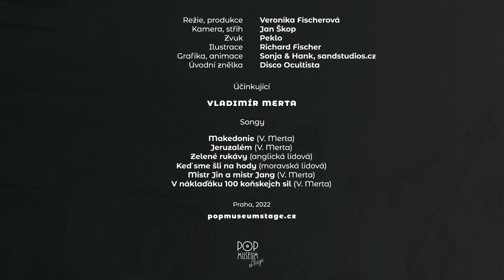Popmuseum Stage: Vladimír Merta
Pozvání na natáčení třetího dílu série Popmuseum Stage přijal Vladimír Merta.

Popmuseum zve projektem Popmuseum Stage na netradiční online koncerty českých hudebnic a hudebníků. Speciální akustické a poloakustické sety umělců napříč žánry v komorním muzejním prostoru nabídne od listopadu na svém youtube kanálu. Celou sérii zahájil 16. listopadu koncert zpěvačky a hudebnice Lenky Dusilové a 8. prosince jsme zveřejnili video s Kill The Dandies!. Nyní si můžete užít nezvykle dlouhý set Vladimíra Merty, kde nám představí své nástroje, včetně těch okrajově používaných. Užijte si s koncem roku nevšední hudební zážitek.

➤ Naše videa vznikla za přispění Nadace Český hudební fond
➤ Mediálním partnerem Popmusea Stage je Kulturní magazín UNI

Režie, produkce: Veronika Fischerová
Kamera, střih: Jan Škop

Zvuk: Peklo

Ilustrace: Richard Fischer

Úvodní znělka: Disco Ocultista

Účinkující: Vladimír Merta

Songy:
01 Makedonie (Vladimír Merta)
02 Jeruzalém (Vladimír Merta)
03 Zelené rukávy (anglická lidová)
04 Keď sme šli na hody (moravská lidová)
05 Mistr Jin a mistr Jang (Vladimír Merta)

Praha, 2022